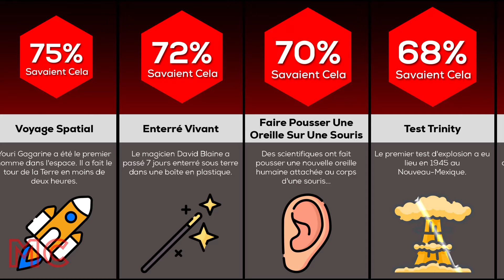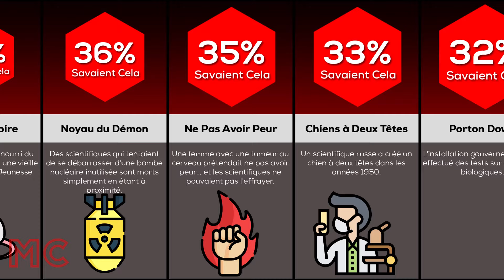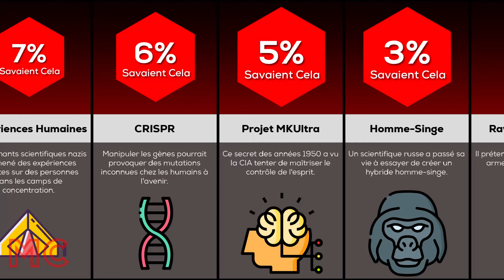Comparaison : Les expériences les plus dangereuses jamais réalisées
Essayer d'inventer la montgolfière est assez dangereux, mais est-ce aussi dangereux que d'essayer d'élever un singe comme son propre enfant ? Tout au long de l'histoire, les scientifiques ont mené des expériences terrifiantes et dangereuses en laboratoire, au nom du progrès : découvrez quelques-uns des tests, découvertes et projets scientifiques les plus extrêmes et les plus risqués.